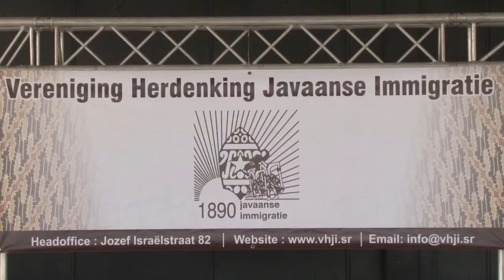03 08 2018 Persconferentie VHJI